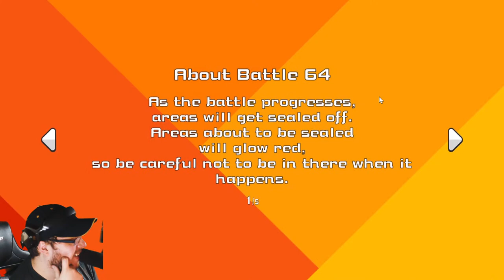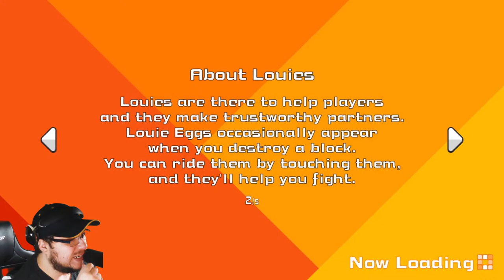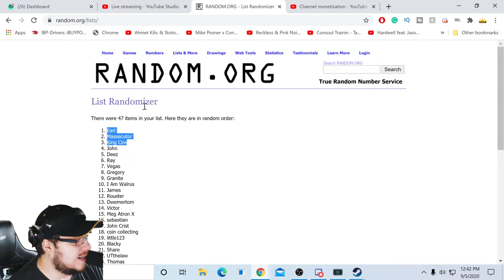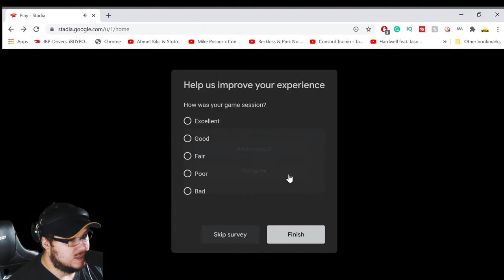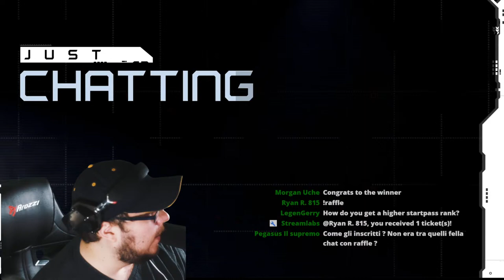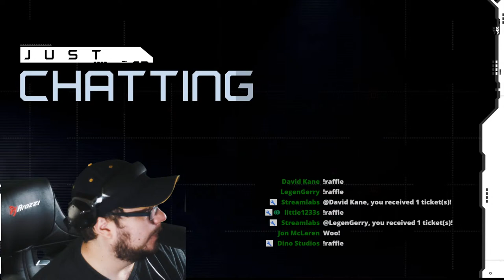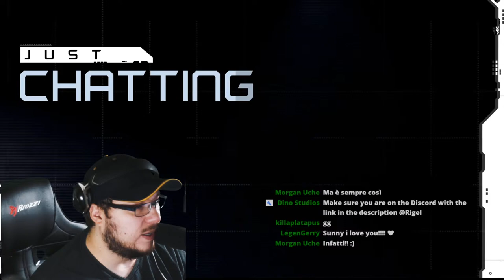Super Bomberman R Stadia Community Stream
Bomberman Room Number: 377083

I'm able to provide almost daily content due to the supporters who keep this channel going so please considering becoming a member here on youtube by hitting the join button for as low at $1.99 a month or Patreon for as low as $1 a month! You do get extra perks like exclusive videos and occasional early access look on content before others! All the help you can give is appreciated